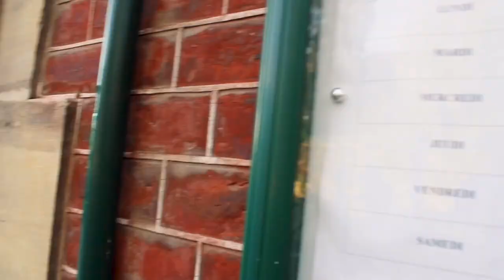Covid19 – Message vidéo de M. le Maire et la Municipalité de Clermont – lundi 9 novembre 2020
A noter : le numéro de la permanence du local jeunesse mentionné dans la vidéo n’est plus disponible à partir d’aujourd’hui. Pour joindre le service jeunesse, vous pouvez appeler le 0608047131, ou le 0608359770

0:00 Générique
0:09 Lionel Ollivier, Maire et Président de la Communauté de Communes
1:08 Grégory Portemer, Conseiller Municipal délégué aux sports
2:50 Evelyne Bovery, Adjointe déléguée au lien social, à la santé et au logement
4:32 Laëtissia Chanoine Adjointe déléguée à la jeunesse
5:18 Cécile Grange, Adjointe déléguée à la culture , au patrimoine et au jumelage
7:13 Lionel Ollivier, Maire et Président de la Communauté de Communes